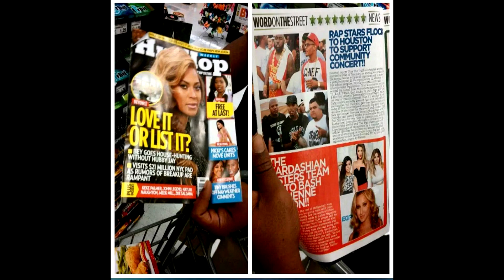TDC TV TRAE DAY 2018 DAVID BANNER DA BRAT MOZZY TOKYO JETZ DJ ENVY GUNNA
TDC TV TRAE DAY 2018 DAVID BANNER, MOZZY, TOKYO JETZ,
DJ ENVY, GUNNA, MAYOR SYLVESTER TURNER, DA BRAT, BUN B, UGKIDZ AND MANY MORE.
S/O TO TRAE THA TRUTH ON HIS 11TH YEAR PUTTING ON FOR THE CITY "TRAE DAY"
SPECIAL S/O TO THE CITY OF HOUSTON AND TEXAS AS A WHOLE.